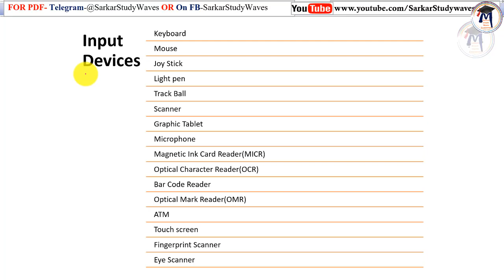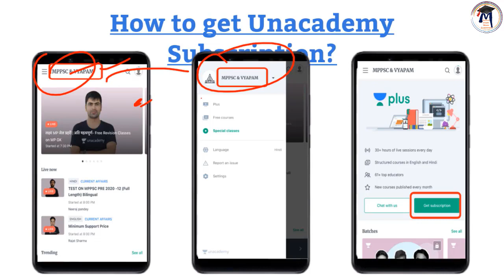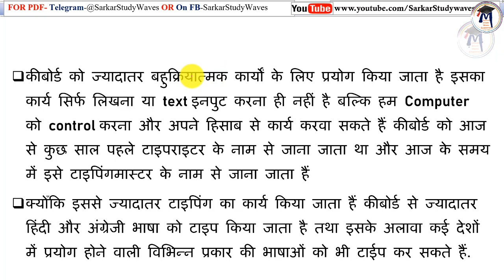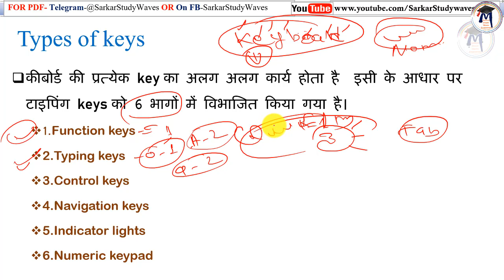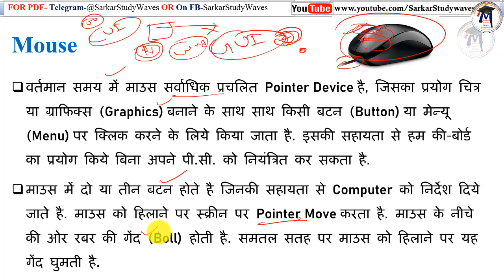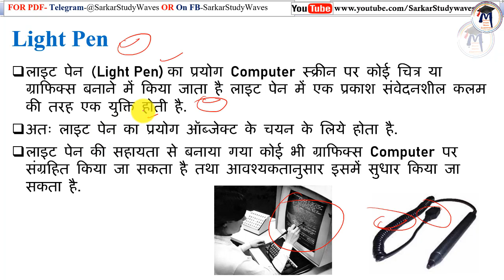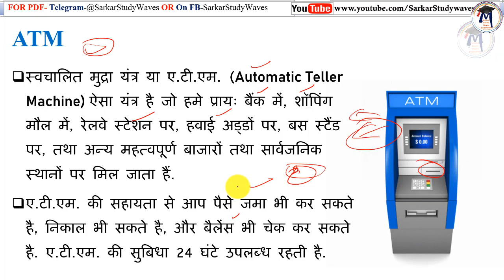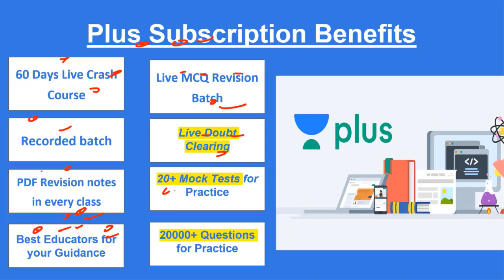What is Computer Input Device, Keyboard, mouse, Joystick, Scanner, Track ball in Hindi By Arvind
Level up your MPPSC & VYPAM journey with India's Best Educators on Unacademy. Take your subscription now & get a massive 10% instant discount by using code: Insert Your Code & Insert your code applied Link

Unacademy MPPSC & VYPAM subscription offers India’s best educators, dedicated doubt clearing sessions, 24*7 recorded sessions, complete syllabus coverage, test series & quizzes, PDF study material, choice of language (Bilingual, Hindi, & English) & much more. Buy Unacademy Plus subscription now and start preparing with the best. Hurry Up! Enrol Now!!